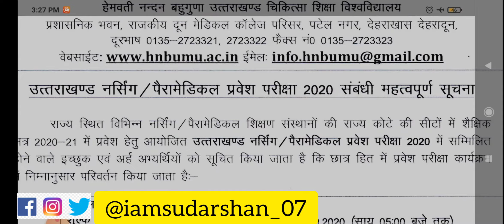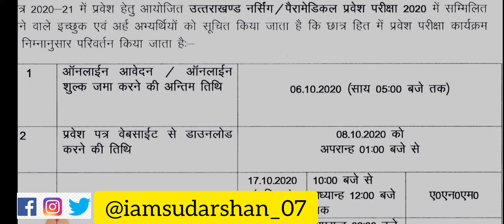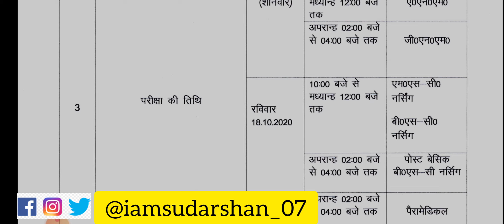HNBGU Medical Exam को लेकर आया ये नया update तो जरुर देखें।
bsc nursing, bsc nursing admission 2020, bsc nursing entrance exam question papers, bsc nursing entrance exam 2019, bsc nursing syllabus, bsc nursing salary, बीएससी नर्सिंग उत्तराखंड letest updated

H.N.B. MEDICAL UNIVERSITY UTTARAKHAND NURSING ENTRANCE EXAM, HNB MEDICAL UNIVERSITY DEHRADUN ANM, ANM, GNM, BSC NURSING, MSC NURSING, PARAMEDICAL

UTTARAKHAND NURSING ENTRANCE EXAM 2019 DETAILED INFORMATION, UTTARAKHAND ANM/GNM EXAM 2019, UTTARAKHAND PARAMEDICAL EXAM 2019, UTTARAKHAND BSc NURSING EXAM 2019, NURSING EXAM 2019 OF UTTARAKHAND DETAILED INFORMATION

uttarakhand nursing entrance exam 2020, uttarakhand bsc nursing entrance exam syllabus, uttarakhand bsc nursing entrance exam 2020